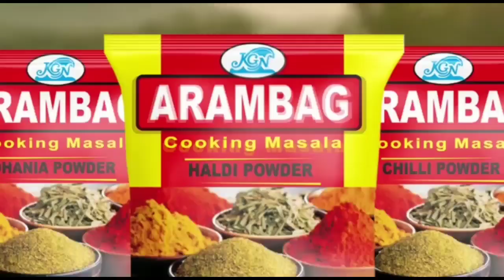হিজাব কাণ্ডে মুখ খুললেন আব্বাস সিদ্দিকী|| গেরুয়া তাণ্ডব! ABBAS SIDDIQUE || Allahu Akbar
হিজাব বিতর্ক যেন পিছু ছাড়ছে না কর্নাটকের। এবার গেরুয়া উত্তরীয় পরা একদল উন্মত্ত ছাত্র এক মুসলিম ছাত্রীকে ঘিরে স্লোগান দিল ‘জয় শ্রীরাম’। সেই চিৎকারের জেরে কলেজ চত্বরের আর কোনও শব্দই শোনা যাচ্ছে না। তবে সেই স্লোগানে খুব একটা বিচলিত হননি ছাত্রী। ঠান্ডা মাথায় বোরখা পরা ছাত্রীটি পাল্টা বললেন, ‘আল্লাহু আকবর’। গোটা ঘটনার ভিডিয়ো ভাইরাল হয়েছে সোশ্যাল মিডিয়ায়।

ভিডিয়োতে দেখা গিয়েছে, বোরখা পরা এক ছাত্রী স্কুটিতে করে কলেজে প্রবেশ করছেন। আগে থেকে কলেজে ভিড় করে ছিল গেরুয়া উত্তরীয় পরা একদল যুবক। নির্ধারিত স্থানে স্কুটি রেখে ক্লাসের দিকে এগোতে থাকে ছাত্রীটি। আচমকা তাঁকে অনুসরণ করতে শুরু করে ওই যুবকরা। হিন্দুত্ববাদী ছাত্রদের দলটি ‘জয় শ্রীরাম’ দিতে থাকে। সেই গগনভেদী আওয়াজের কাছে কলেজের বাকি সমস্ত আওয়াজ ক্লিশে হয়ে গিয়েছে।

হাঁটা থামাননি ওই ছাত্রী। কিছুক্ষণ পর ঘুরে দাঁড়ান তিনি। চোয়াল শক্ত করে পাল্টা স্লোগান দিতে শুরু করেন। একাধিকবার হাত তুলে ‘আল্লাহু আকবর’ বলে চিৎকার করতে দেখা যায় তাঁকে। স্থানীয় ভাষায় চিৎকার করে প্রতিবাদ জানায় ওই পড়ুয়া। এর পর কলেজ কর্তৃপক্ষ ঘটনাস্থলে এসে পরিস্থিতি নিয়ন্ত্রণে আনে। কলেজের কর্মী-আধিকারিকরা হিন্দুত্ববাদী ছাত্রদের থেকে সরিয়ে কলেজের ভেতরে নিয়ে যায় ছাত্রীকে।
ওই ছাত্রীর কথায়, ‘আমি কলেজে এসেছিলাম। স্কুটি রেখে ক্লাসের দিকে যাচ্ছিলাম। একদল ছাত্র আমাকে কলেজে ঢুকতে দিচ্ছিল না। বোরখা পরা থাকলে কলেজে ঢুকতে দেবে না বলে জানিয়েছিল ওরা।’